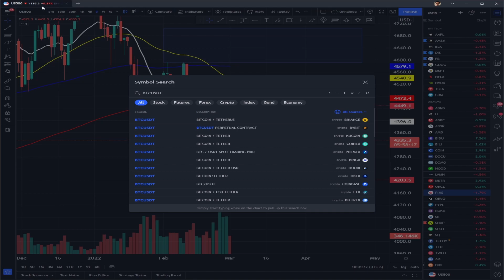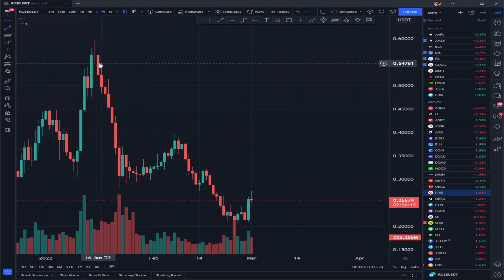BITCOIN Y S&P 500 REBOTANDO EN LA ZONA ESPERADA - ANÁLISIS DEL MERCADO